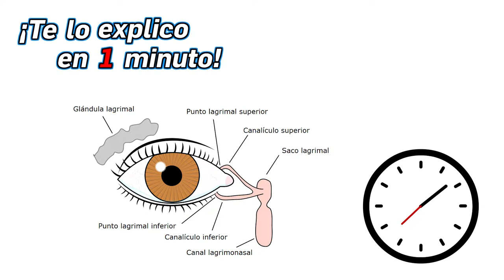24.- ¿Por qué las cebollas nos hacen llorar? - ¡Te lo explico en un minuto!